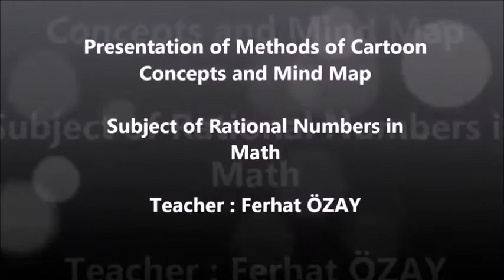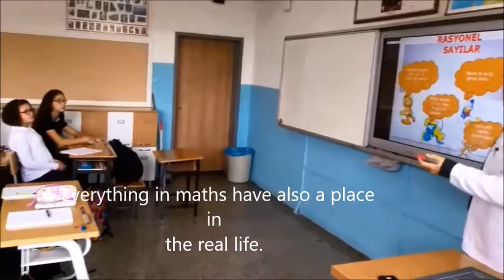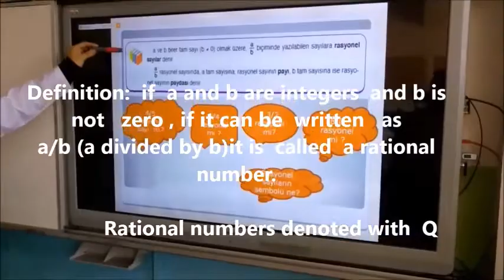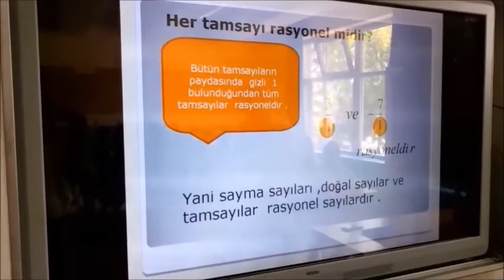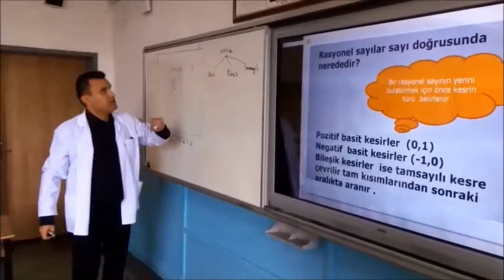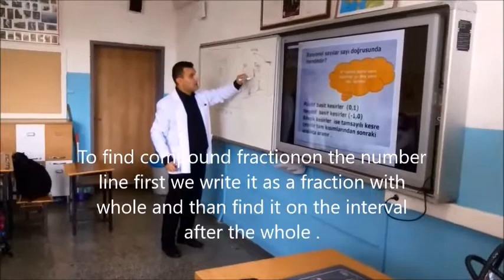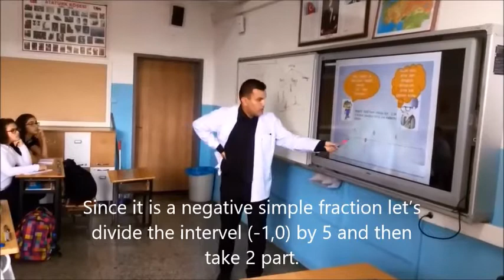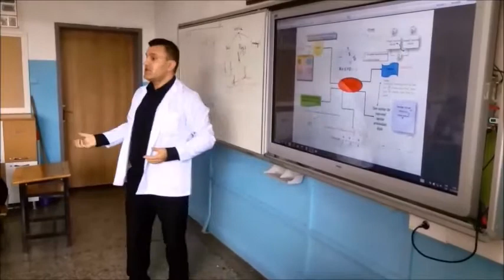Ataturk Secondary School - Maths Lesson - Rational Numbers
RADWAN Project - Erasmus+ Programme